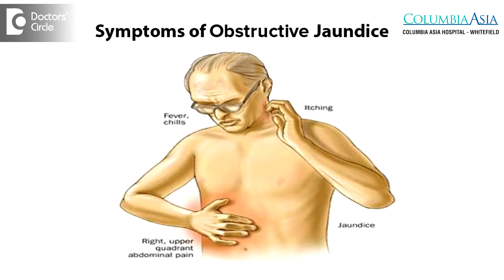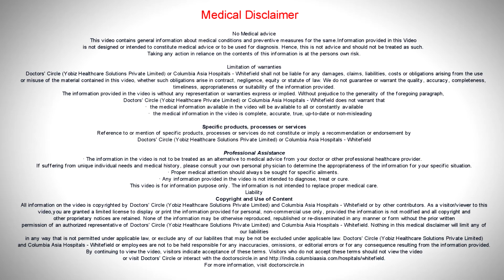What are signs & symptoms of Obstructive Jaundice? - Dr. Naveen Kumar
Obstructive jaundice generally causes intense itching, yellow discoloration of the sclera, which is the  white  part of your eye. Your urine becomes very dark and stools become very pale. You may also have abdominal pain depending upon the cause. You can also lose weight and nausea and vomiting depending on the cause of the obstructive jaundice.